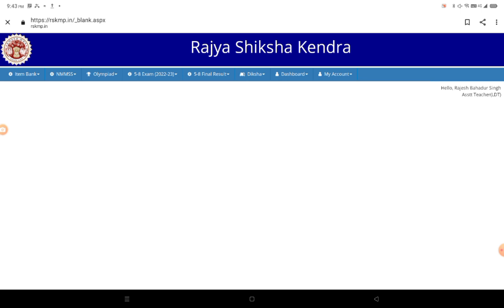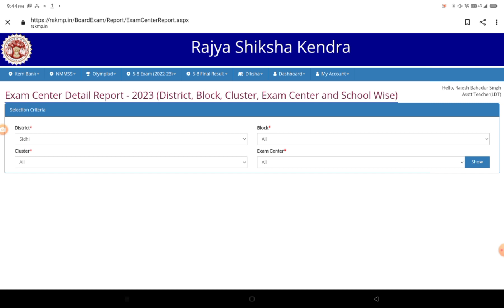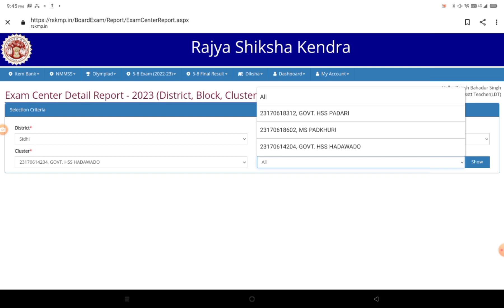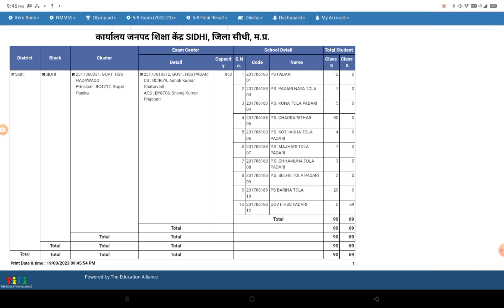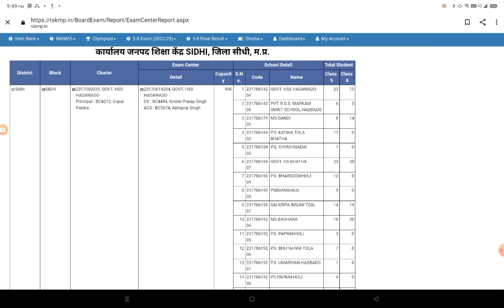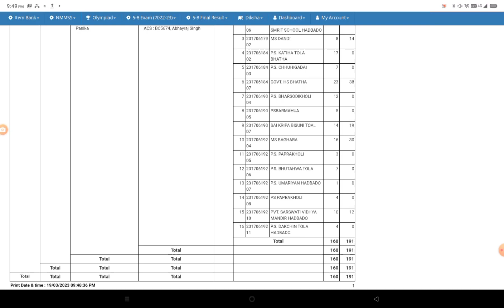कक्षा -5वी एवं 8 वी-Exam-2023 परीक्षा केंद्रों में कुल कितने परीक्षार्थी शामिल हो रहे हैं कैसे जानें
rskmp.in

कक्षा -5वी एवं 8 वी EXAM -2023 संकुल केंद्र अंर्तगत बनाए गए परीक्षा केंद्रों में कुल कितने परीक्षार्थी शामिल हो रहे हैं। जानें इस वीडियो में बहुत ही आसान तरीका बताया गया है। वीडियो अंत तक जरुर देखे वीडियो अच्छा लगे तो चेनल को लाइक और subscribe जरूर करें ताकि अगला विडियो अपलोड करें तो सबसे पहले आपको नोटिफिकेशन मिल जाये सादर धन्यवाद जय हिन्द 🙏👌🏼